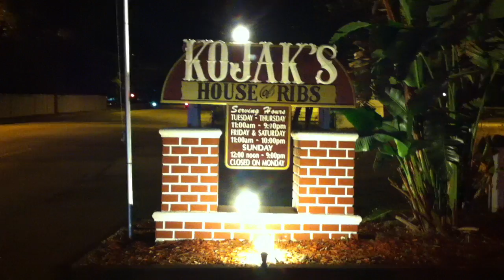Garry Tudeneski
Garry arriving at Kojaks in Tampa in his Dodge Challanger.